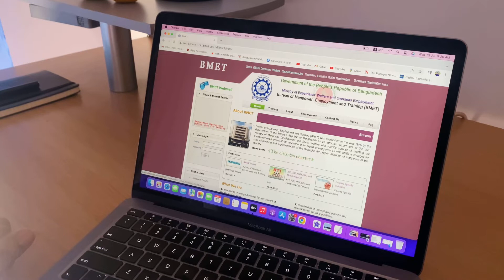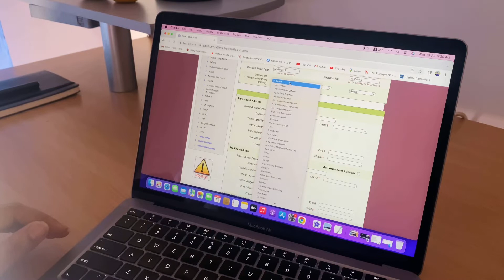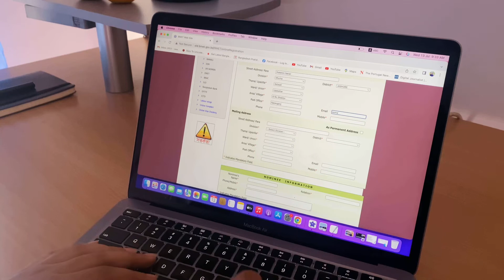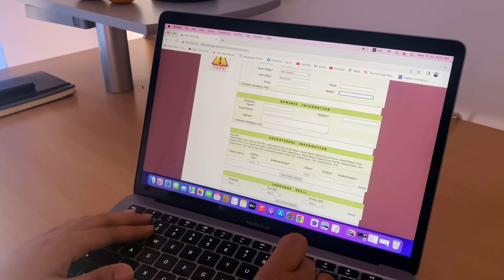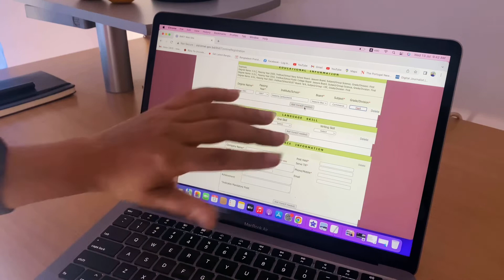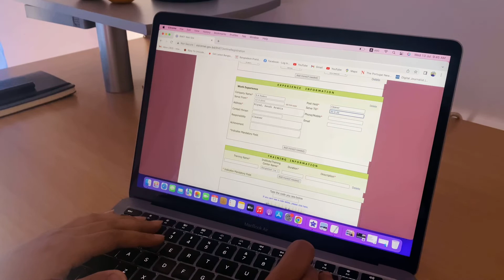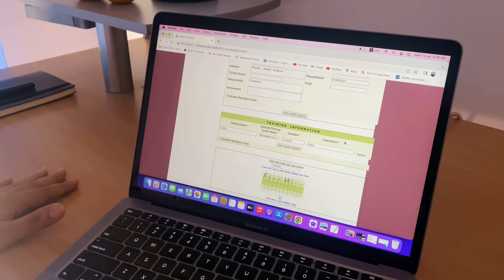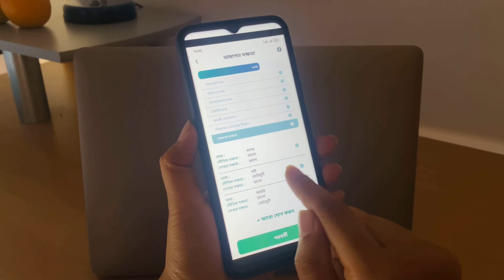বিদেশ যেতে নিজে নিজে নিবন্ধন করুন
মালয়েশিয়া কিংবা যে কোন দেশে যাওয়ার জন্য প্রথম যে কাজটি করতে হয় তা হলো- “নিবন্ধন”। এই নিবন্ধন আপনি বিএমইটি অফিস না গিয়ে নিজে নিজেই মোবাইল বা ল্যাপটপ থেকে করতে পারেন। তাতে ঝক্কি-ঝামেলা কমবে এবং “অতিরিক্ত খরচপাতি”ও লাগবে না। কীভাবে করবেন তা সরাসরি দেখুন। (প্রথমে ল্যাপটপ থেকে এবং পরে মোবাইলে “আমি প্রবাসী” এ্যাপসের মাধ্যমে আপনাদের নিবন্ধন প্রক্রিয়া দেখিয়েছি।)